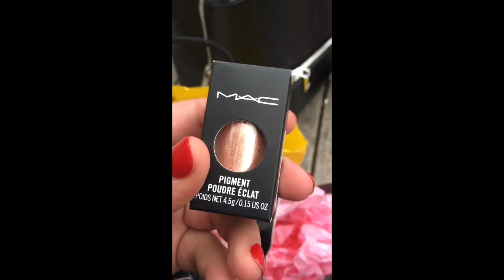London Vlog | Shopping, Wicked & Uber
I am so excited about this. I've wanted to start this for so long and I've finally decided to take the plunge and start!
Here's my London Vlog. We kind of underestimated on how busy it would be on Boxing Day. It was hella busy!!! Such a good day! I hope you enjoy.

Mwah x